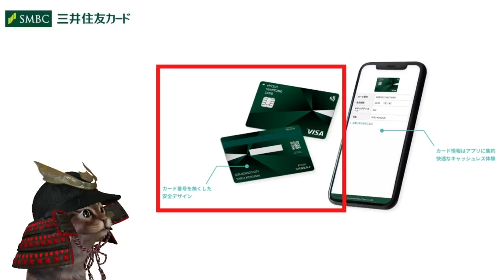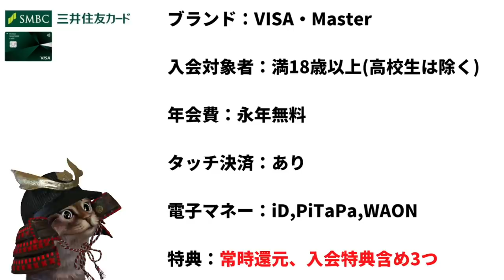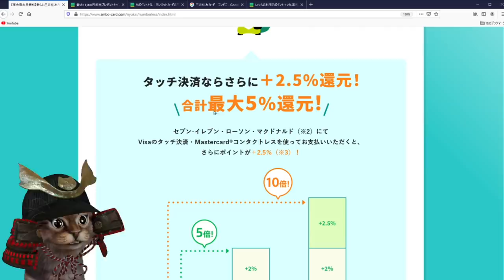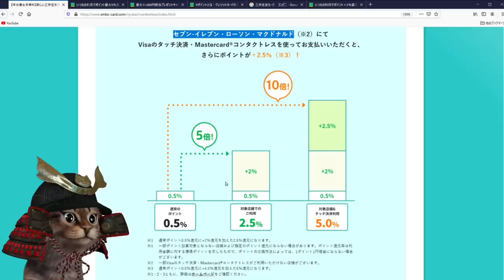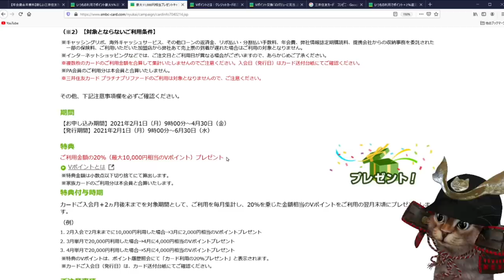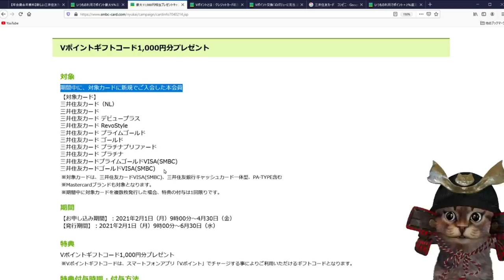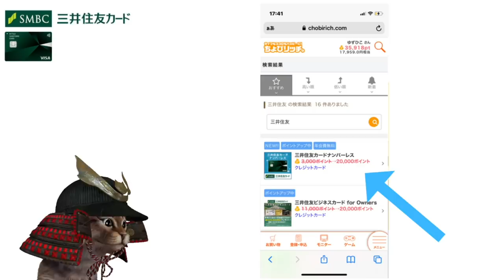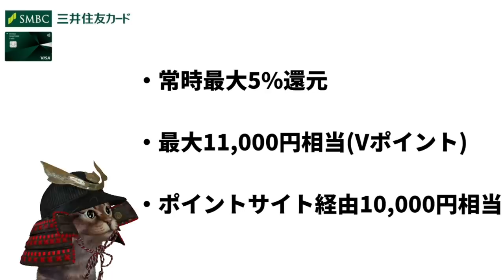三井住友カードからナンバーレスカード登場！①常時Vポイント5％還元・②Vポイント11000円相当③ポイントサイト経由10000円(今だけ)など特典満載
【PR】 ポイントサイト「ちょびリッチ」の登録がまだの方

三井住友カードVポイント11000ポイント